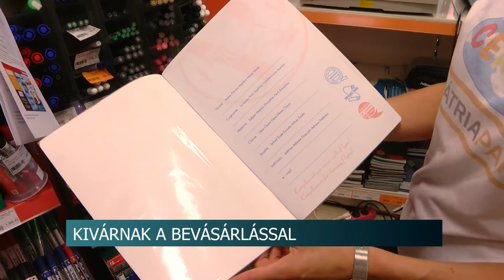20200813 hirado iskolakezdes arak